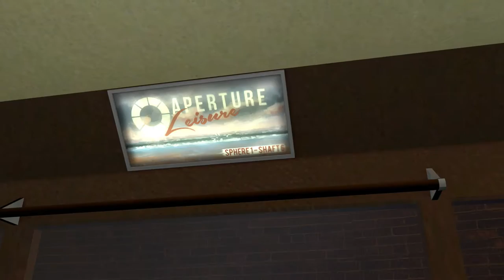Portal Stories: Mel - Full Game (No Commentary)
A full no commentary playthrough of Portal Stories: Mel, A Story mod for Portal 2

00:00:00 Chapter 1: 1952
00:11:25 Chapter 2: Extended Relaxation
01:19:40 Chapter 3: The Ascent
02:17:33 Chapter 4: Organic Complications
03:17:14 Chapter 5: Intrusion
03:54:39 Credits
03:56:17 Epilogue

Game: Portal 2
Release Date: June 25, 2015
Developer: Prism Studios

Portal Stories: Mel is a single-player mod of Portal 2 developed by Prism Studios. The mod was released on June 25, 2015, for Microsoft Windows, OS X and Linux systems, available freely to users who own Portal 2 on Steam.

Like Portal 2, Portal Stories: Mel is a puzzle-platform game played from the first-person perspective as the player-character Mel. Shortly into the game's story, the player acquires a prototype version of a portal gun, which allows the player to create a connected opening on two different flat surfaces. This allows for accessing out-of-reach areas, passing objects, light, laser beams, and other matter through the portals, and using the portals as a means of "flinging" Mel or other objects across a level. These lead the player to various puzzle chambers that are required to be solved in order to access the exit point and proceed forward. The player-character can die by being shot repeatedly by automated turrets, falling into contaminated water, and other similar environmental hazards, but this will simply return the player-character to a previous checkpoint. Portal Stories: Mel adds a few new features such as water putting out fire, electrified water and a deadly version of the emancipation grill as well as using familiar puzzle elements from previous games in new ways, such as tractor beams, light bridges, and paint gels. There are a total of 22 levels in the game which the developers expect would take players from 6 to 10 hours to complete.